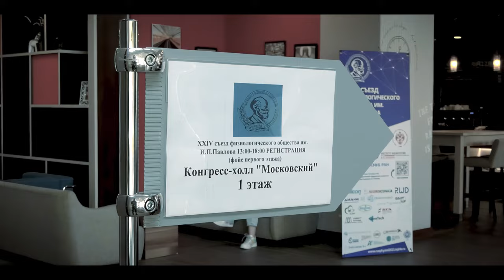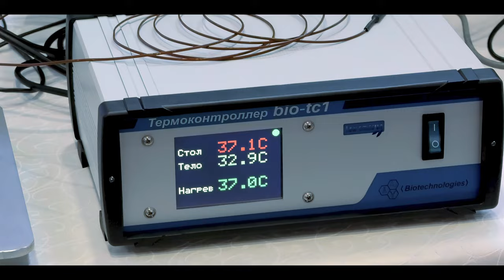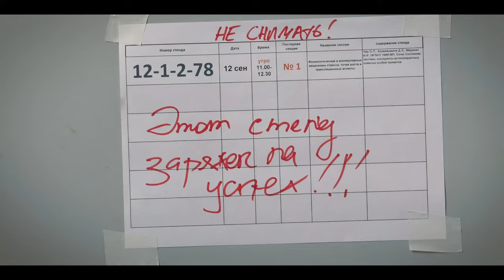XXIV съезд Физиологического общества